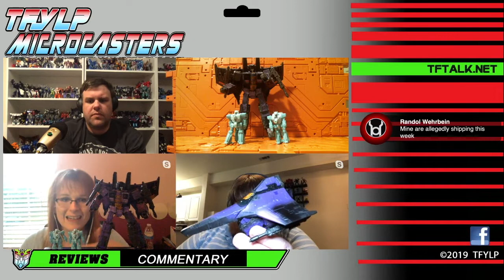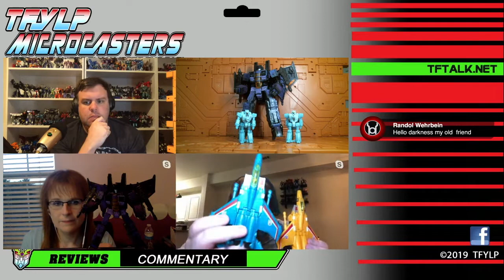Microcasters - Transformers Netflix Hotlink